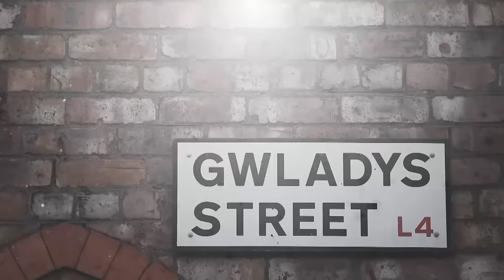The Everton Show - Series 2, Episode 2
Watch the latest episode, this week featuring Ashley Williams, Maarten Stekelenburg, Aaron Lennon, Ronald Koeman and David Unsworth